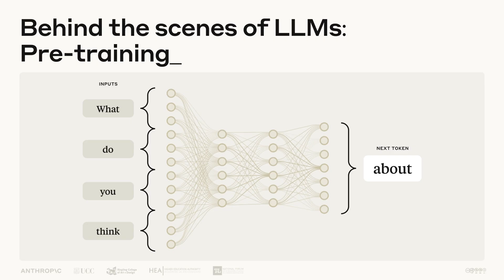AI Fluency: Framework & Foundations Course Trailer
A trailer of AI Fluency: Framework & Foundations, a course developed by Anthropic, Prof. Rick Dakan (Ringling College of Art and Design) and Prof. Joseph Feller (University College Cork).

View the full free course, including all videos, exercises, and resources,